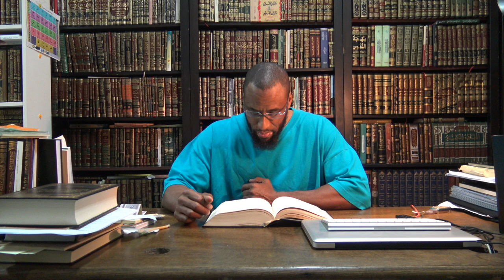May Allah Reward You With Good|Update Al-Athari Institute